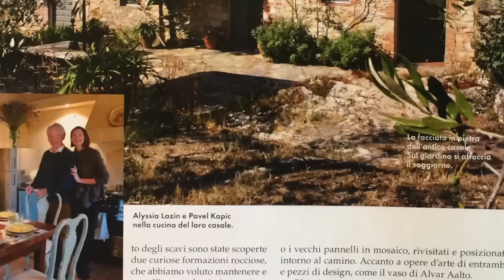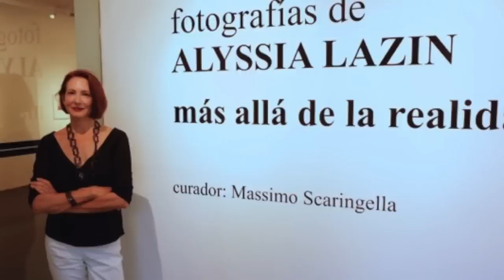Alyssia Lazin - A Passion for Photography